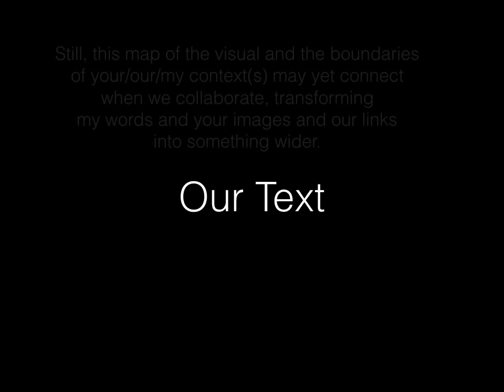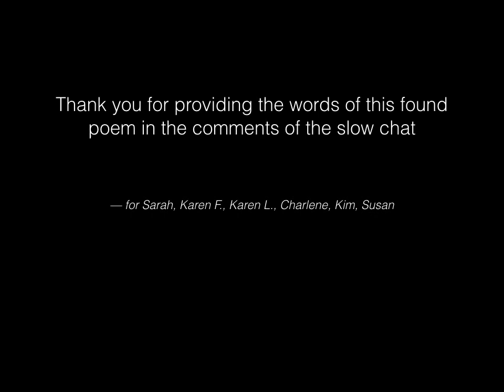Our Text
A found poem from the comment/margins of an open slow chat for CLMOOC and DigiWriMo